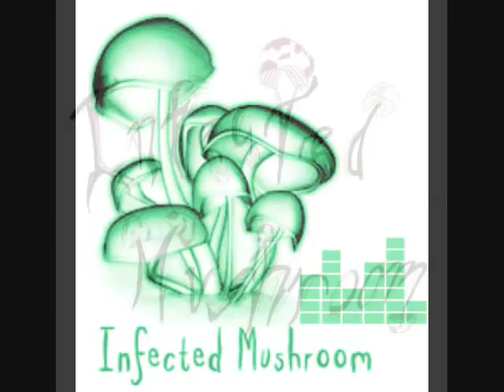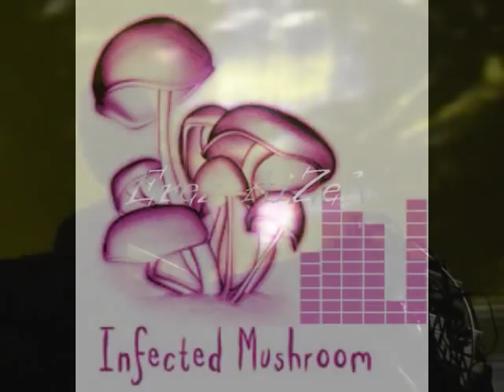Infected Mushroom - I see My self (infected Rmx)